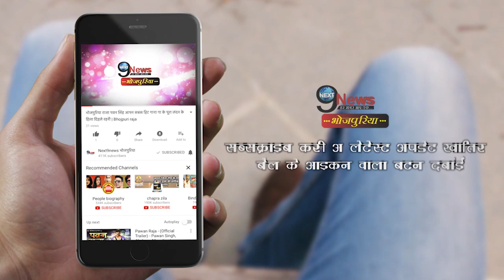पवन के विरुद्ध जाकर कल्लू ने थामा अक्षरा का हाथ, सामने आई नई फिल्म |Bhojpuri Stars